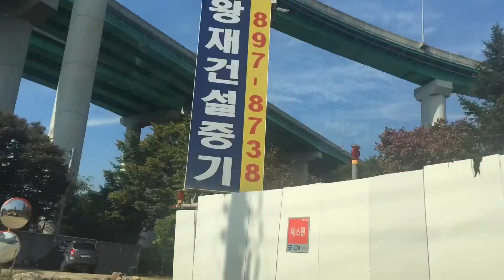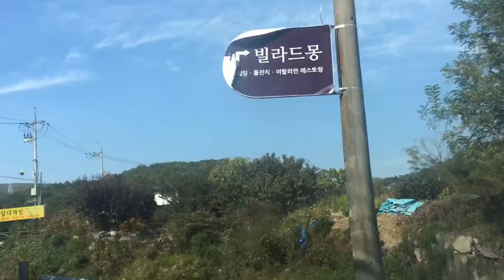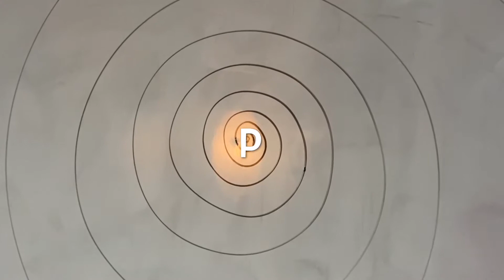고기동 505 가는 길_Way to 505 Gogidong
서초IC에서 고기동 505 가는 길
181014
South Korea